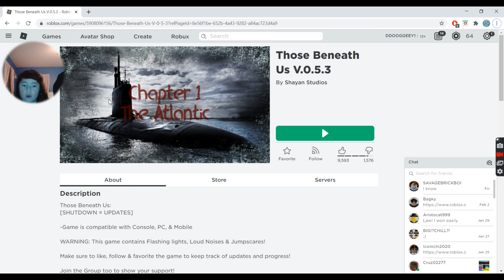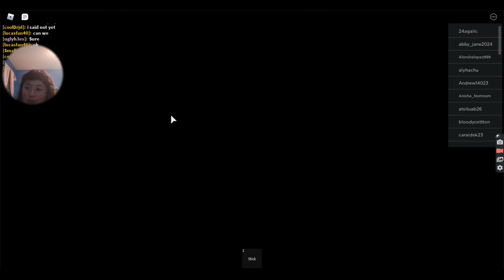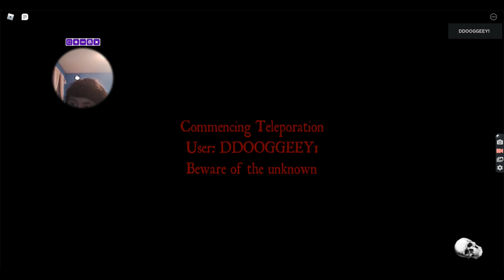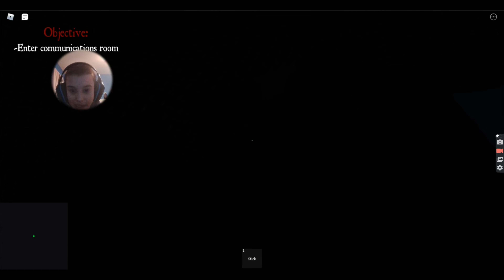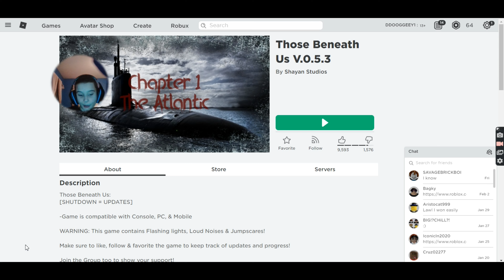Those Beneath Us.....(ROBLOX) ft. Aristocat999 AKA Mason